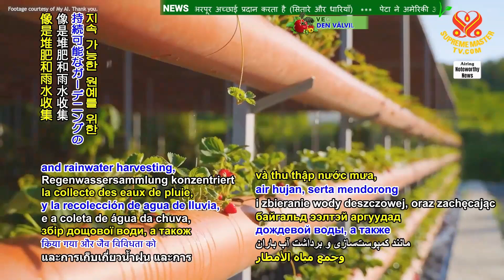2399 NWN 4 artificial intelligence predicts future of gardening 1080p